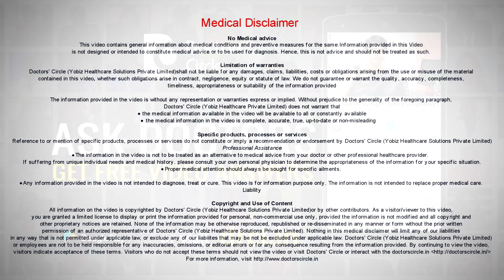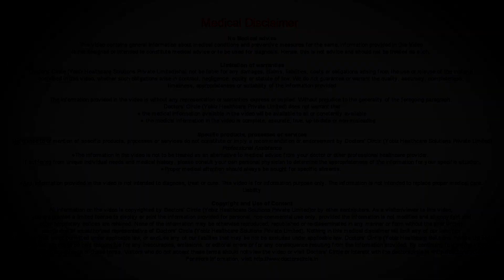Is it safe to continue anti asthmatic medications during pregnancy? - Dr. Sunita Pawar Shekokar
It is perfectly safe to use anti asthmatic medications during pregnancy. These medications have no side effect on the foetus or your pregnancy. In fact if you don’t take these medicines there are more chances of pre term labour or in early pregnancy abortion. So please complete your anti astmatic medication when you are pregnant. Usually the anti asthmatic medication as such does not cause abortion.